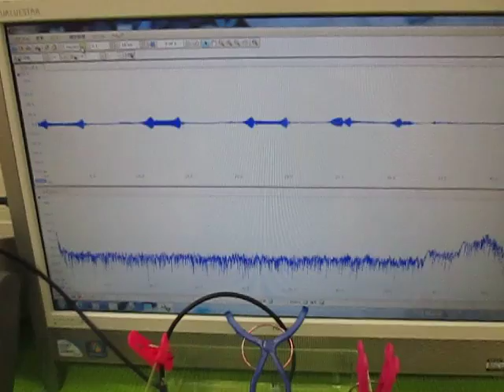‹メガヘルツの超音波›技術 （超音波システム研究所 ultrasonic-labo）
１－１０ＭＨｚの超音波伝搬状態を利用可能にする

　２０Ｗ以下の出力で、１００リッター程度の水槽でも、

ポイントは
　超音波プローブ・・発振機器の設置方法です